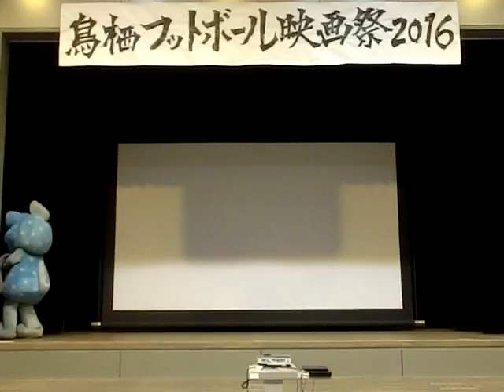鳥栖フットボール映画祭エンディング Skip & ガタゴロウ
鳥栖フットボール映画祭
2016年6月5日(日)  21:00頃
サンメッセ鳥栖にて

ヤマザキナビスコカップ予選第7節　サガン鳥栖 1-1 柏レイソル